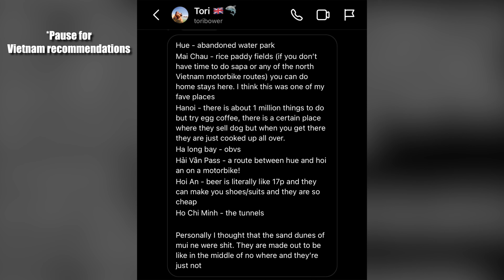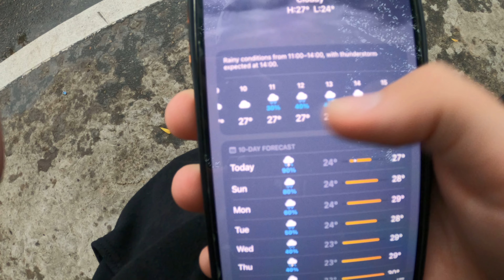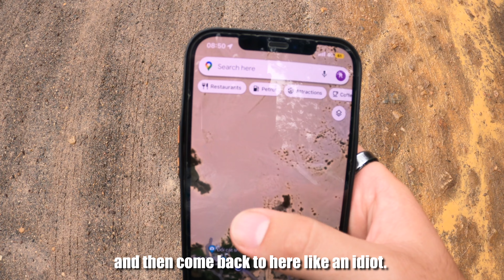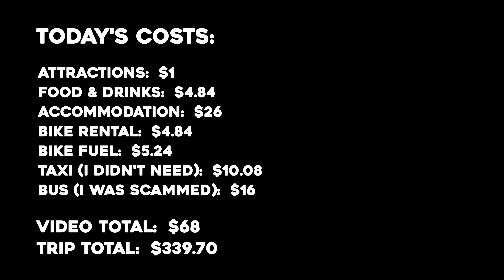24 Hours in Mui Ne Vietnam 🇻🇳 (Crazy Sand Dunes)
In this video we are in Mui Ne Vietnam. Despite some unfavourable weather, I'm going to show you around Mui Ne and take you to the white sand dunes, Mui Ne fishing village and for a peaceful stroll down the Fairy Stream.

The day starts off a bit rocky but it's all uphill from there!

CHAPTERS:

00:00 Where is Mui Ne?
00:42 A British Rant
01:41 White Sand Dunes
04:22 Trapped in the Desert
06:00 Mui Ne Looks Run Down
07:09 Mui Ne Fishing Village
08:57 Fairy Stream Adventures
14:45 Trip Total Cost So Far...